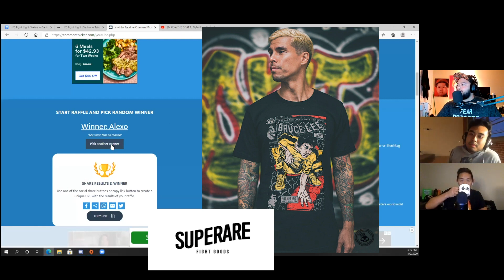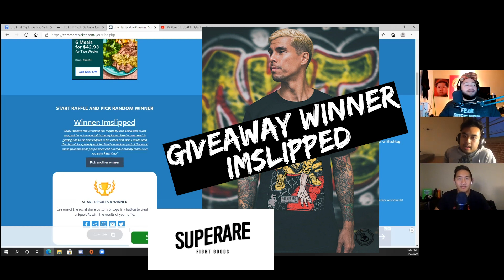UFC Fight Night: Santos vs Teixeira - Ep 15 - We Out Here MMA Show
New episodes every fight week!